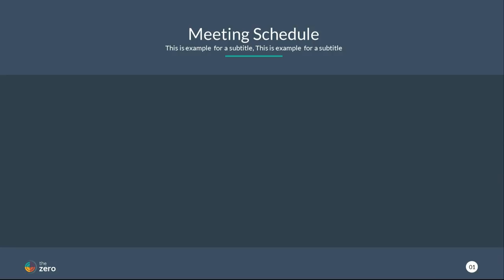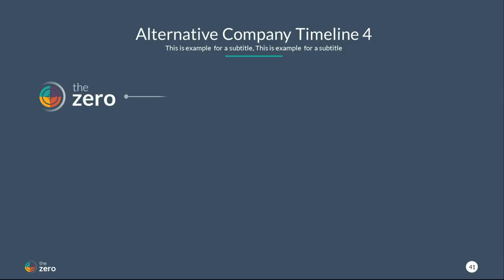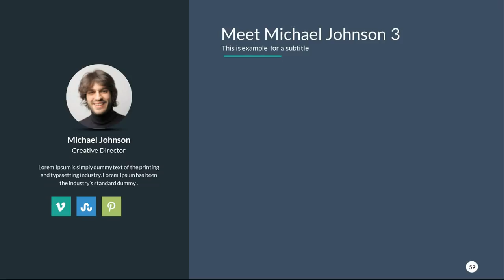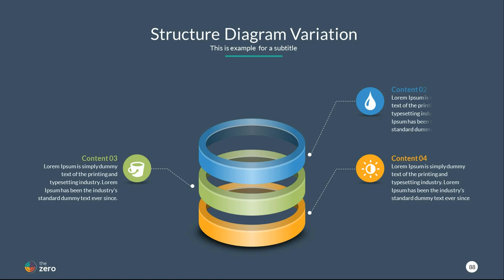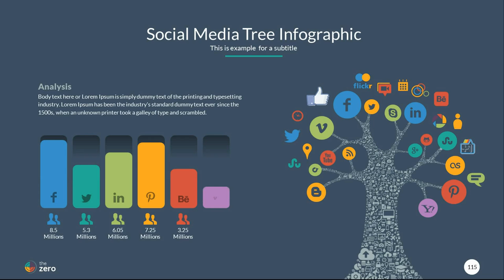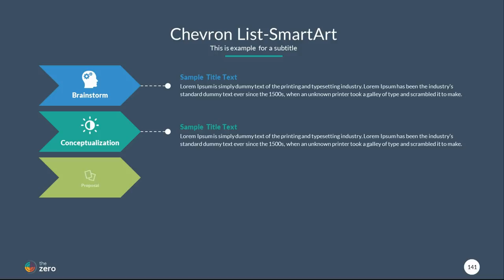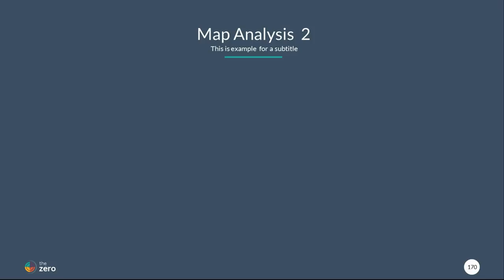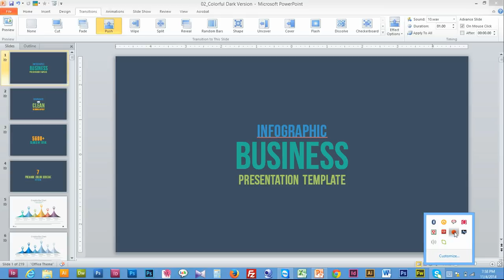Copy of The Zero Infographic Presentation Movie Project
Introducing ZeroPresentation
is a clean, versatile, scalable and multipurpose PowerPoint Template to present your business to potentials clients in a elegant way, Business Presentation has +200 slides of content (portfolios, general information, handmade infographics, data charts, section breaks, maps, tables, timeline etc. ), many layouts options, animations and more. This presentation was made it slide by slide, not based on master slides. Please be sure to install the fonts before open the presentation.

Features
201 Multipurpose Slides, Clean, Simple & Creative slides
2 Aspect Ratio Both widescreen 16◊9 HD and 4◊3
Custom animation for each object
Handcrafted 3D infographic in PowerPoint
7 Color schemes with light and dark backgrounds
Extensive use of custom placeholders and smart art ñ just drag and drop
Short Instruction included
Easily editable, animation, transitions and more...

FAQ
Is it really over5,600+ slides?
Yes it is. Actually itís 5628 slides, to be precise. Hereís how we got that many: There are 28 templates, each about 201 slides (a couple are a little more or a little less), with dark and light color versions of each slide. Per set of templates is over 804 slides example set 1 light, set 2 dark color, and there are widescreen and 4◊3 versions in both PPT. All together, you get 5628 slides! The foundation is over 201 unique layouts taken from real-world, winning presentations. There are 170 unique vector icons that are easily recolored and resizable. So, yeah. Lots of slides.

Can I customize the colors?
Yes! This is at the heart of the design and itís easy to do. Graphics are created with vector objects which can be scaled, recolored and edited with no loss of fidelity. They look great on screen, print great and make for a smaller file size too.

Do I need custom fonts?
We use the Lato fonts, which is FREE! You can download it Envato policy does not permit me to include the fonts in the files you download, but itís super easy to just click on the link and download the fonts.

What about the pictures you are using?
Many of these are also free, and a couple cost just a very small amount. Envato policy does not permit me to include any images (even the free ones) in the download, but links to all the images are included in the documentation and itís easy to download them and put them in your presentation. As a creative director at a major Ad Agency. I have access to a pretty large and expensive! library of stock photography, which would cost you a fortune to download. So I looked online to find free stuff that looks good that can save you money.